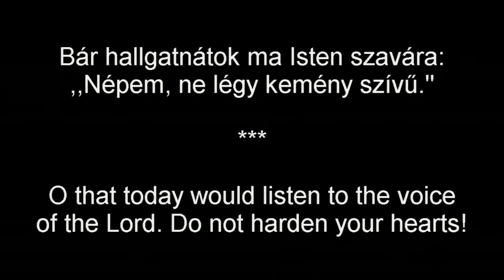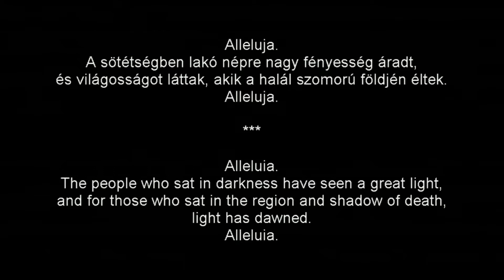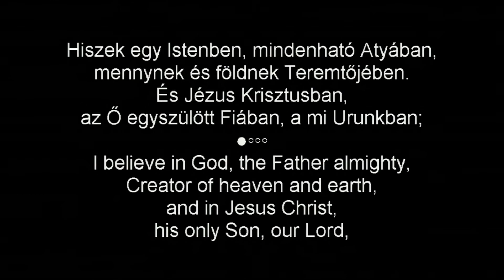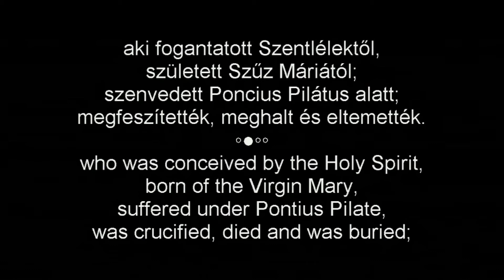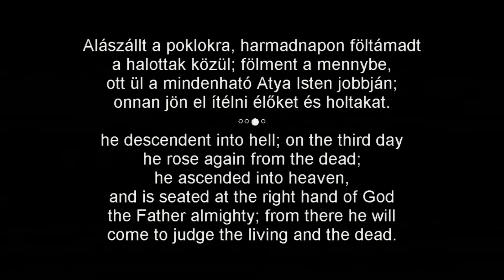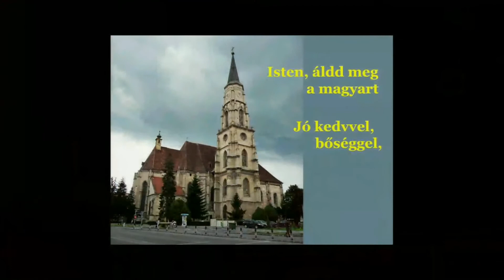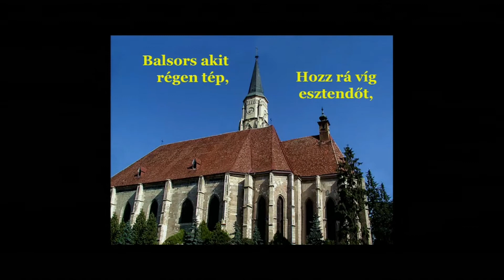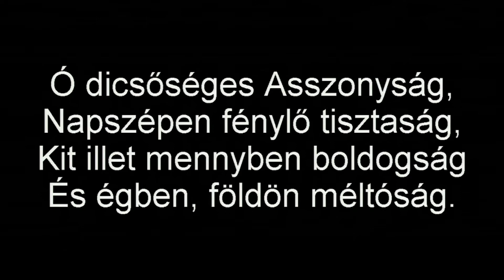Szentmise a torontoi Szent Erzsébet templomból – Forrai Tamás – 210131